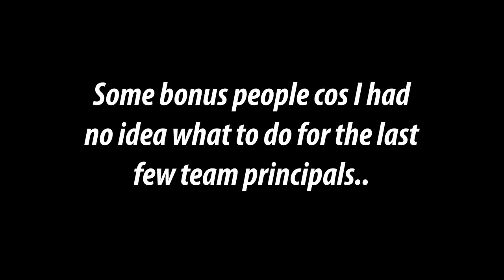How Every F1 Team Principal Would Play F1 22...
In this video, I pretended to be each F1 team principle playing F1 22 for the first time. This meant that I went into multiple races as every F1 team principal, such as the Hungarian Grand Prix with Mattia Binotto who decided to do plan v and pit for the hard tyres to try and beat Verstappen.